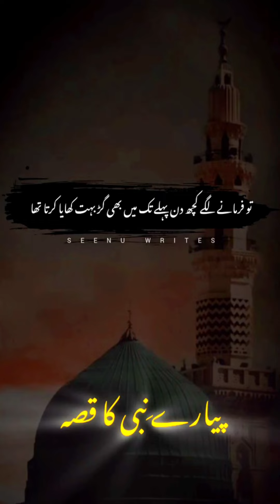Prophet Stories In Urdu | Prophet Muhammad (SAW) | Part 1 | Quran Stories In Urdu | Urdu Cartoons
Assalamu-Alaikum!

Prophet Muhammad (pbuh) was the last and the most important Prophet in Islam. The Prophet led a normal life until a certain age, and the only illustrious even in between was Him marrying the love of His life Khadija (RA). Watch the amazing story of the Prophet in this episode!

Stories of Prophets  is a compilation of animated stories based on the Prophets in Islam. Our videos are ideal for everyone and can enjoy it without limits. Each of our videos presents the stories of Prophets from different times. Every video highlights the work of a Prophet, and how He preached the message of Allah (swt)

Hazrat Younus ka waqia ᴴᴰ | Story of prophet Jonah | Hazrat Yunus aur machli | Amber Voice | Urdu
Hazrat Musa ki Paidaish ka waqia ᴴᴰ | Hazrat Musa birth story | Prophet Moses | Amber Voice | Urdu |
Moses's mother was pregnant with Aaron (pbuh) in a year that boys were spared; thus she gave birth to the child publicly and safely. During a year in which boys were to be slain, she gave birth to Moses (pbuh); thus his birth caused her much terror. She was afraid he would be slain, so she nursed him secretly. No sooner had the divine revelation finished that she obeyed the sacred and merciful call. She was commanded to make a basket for Moses. She nursed him, put him into the basket, then went to the shore of the Nile and threw it into the water. Her mother's heart, the most merciful one in the world, grieved as she threw her son into the Nile. However, she was aware that Allah was much more merciful to Moses than to her, that He loved him more than her. Allah was his Lord and the Lord of the Nile. Hardly had the basket touched the water of the Nile than Allah issued His command to the waves to be calm and gentle while carrying the child would one day be a prophet. She instructed her daughter to follow the course of the basket and to report back to her. As the daughter followed the floating basket along the riverbank, she found herself right in the palace grounds and saw what was unfolding before her eyes.
The basket came to rest at the riverbank, which skirted the king's palace. The palace servants found the basket with the baby and took it to the Pharaoh and his queen. When the queen beheld the lovely infant, Allah instilled in her a strong love for this baby. Pharaoh's wife was very different from Pharaoh. He was a disbeliever; she was a believer. He was cruel; she was merciful. He was a tyrant; she was delicate and goodhearted. She was sad because she was infertile and had hoped to have a son. Hardly had she held the baby than she kissed him.
Hazrat Yunus Ibn Matta (Jonah in the Bible) was a Messenger of Allah sent to Nineveh, a city in northern Iraq with a population of over a hundred thousand. Prophet Yunus was seemingly an ordinary man who was born and raised amongst the fellow citizens of Nineveh. Prophet Yunus immediately set out to fulfill his Lord’s wish and invited his people to turn to Allah and shun idol worship. But the people of Nineveh rejected Yunus, just as many nations rejected the prophets and messengers before him. Yunus was not deterred; he continued to call them to the worship of Allah, reminding them of the terrible wrath of Allah that was directed at Ad, Thamud and the people of Nuh. but they refused to listen. Yunus became disheartened and angry and decided to leave his people. He set off on a ship to move far away. Once at sea, dark clouds appeared and the waves became turbulent. The ship was about to capsize, and the sailors were terrified.